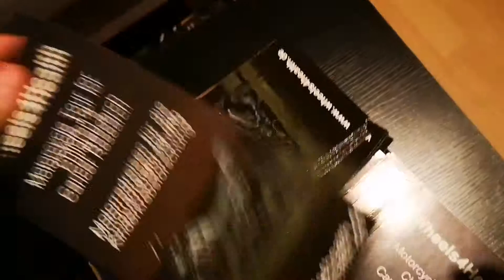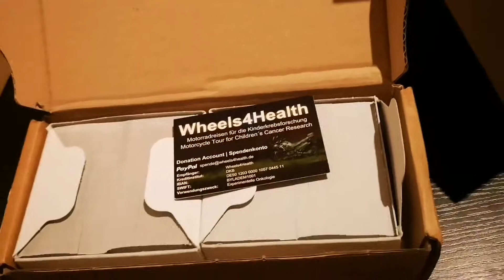Unboxing der neuen Flyer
Heute konnte ich meine neuen Flyer und Visitenkarten bei Flybaron aus Neunkirchen-Seelscheid abholen.